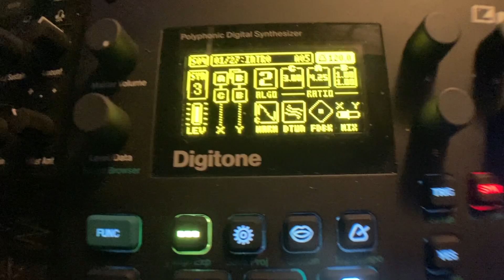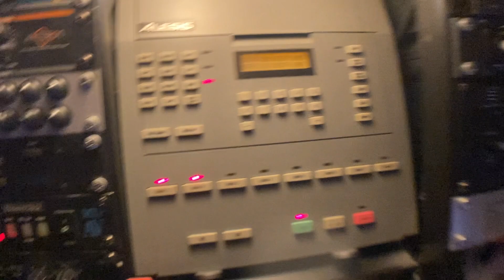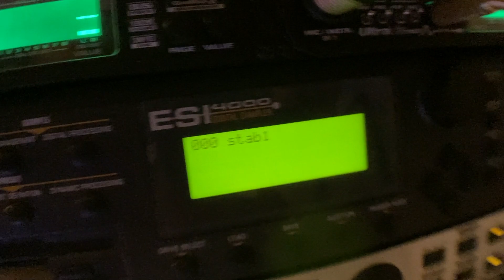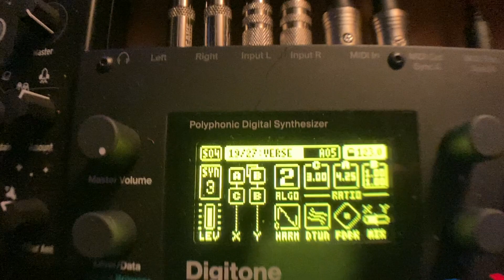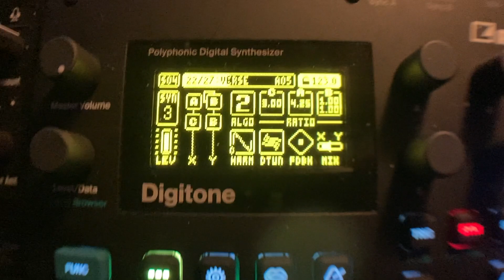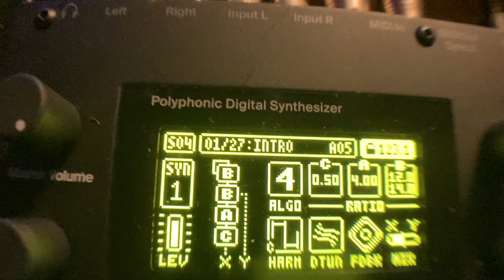Femur : DrumStation, Blofeld, Esi-4000, Digitone, MMT-8, Beatstep Pro, Boss SE-50, Nord Lead 2X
A first experiment with the Song mode on my Digitone – an FM playground. Most sounds are from it in this live mix. The Digitone runs the kick/hihat sequence along with other FM modulated hihats. And both basses – the thick FM tone sequence and the arped bassline. Digitone internal effects also used. The Nord Lead 2 x is the wonky metallic FM bass. The Blofeld is the pad sound. The stab is a sample from the Esi-4000. The SE-50 does gated reverb on Drumstation clap, Quadraverb provides audio panning on some instruments. Beatstep Pro is master clock to MMT-8 sequencer and Digitone running in Song mode.